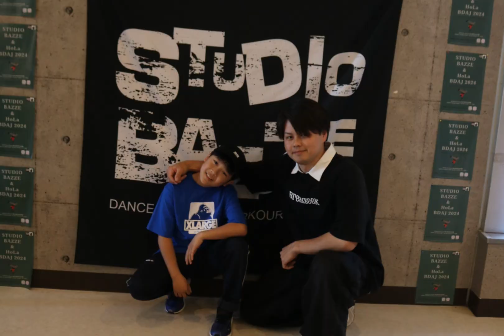BDAJ2024 予選バトル １回戦目 NEO vs Slay wolf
BUBBLE DANCE JAM 2024
本戦バトルに出場をかけて行われる予選バトル
去年に引き続きBAZZE船見店にて行われた！
しかも今回のジャッジはUKI on FIREさんだ！UKIさんが来てくれるなんて豪華すぎる！
MC Ryo
DJ DAFT
スタッフのメンバー
そして何より参加してくださったメンバー
関わりいただけた方々本当にありがとうございました(^^)

本戦だけ見てもどういうふうに本戦に辿りついたのかわからないと思うので予選の模様を全てお見せいたします！
そして発表会も見にきてください！！

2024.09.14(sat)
OPEN 16:00/START 16:30
ticket 1500円(販売開始しております)